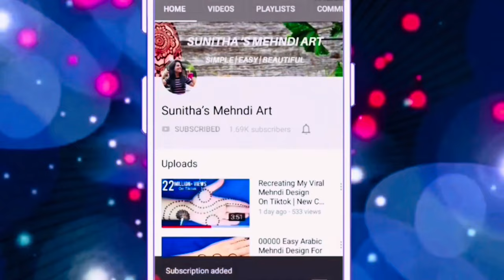Very Easy Dotted Mehndi| Mehandi Ka Design| Simple New Mehndi Design Trick| Front hand Mehndi Design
Easy Simple Beautiful Dotted Mehndi Design Trick For Front Hand with the help of cap- Mehandi ka Design-Mehendi design-Mehndi Designs 2024

Henna Design.
Simple Henna.